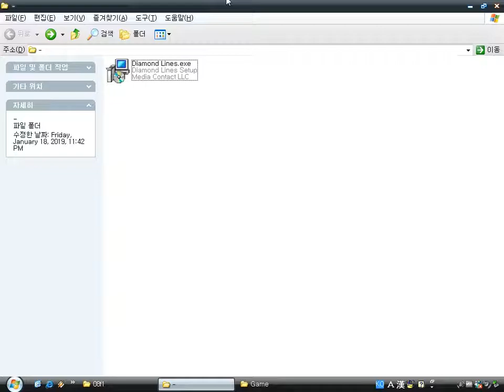Diamond Lines v1.17 (Windows game 2006)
Diamond Lines is a puzzle game by Awem Studio, GameTop.com.
It provides three kinds of games such as arcade (00:50), puzzle (09:25), classic (19:00).

The rule of arcade is to match three or more diamonds of same color horizontally, vertically, diagonally.

The rule of puzzle is nearly same with arcade, but the objective is a bit different.
The aim is to destroy all the puzzle squares on the field by making matches over them.

The rule of classic is to match five or more diamonds of same color horizontally, vertically, diagonally.

It's so addictive, absorbing, engrossing.